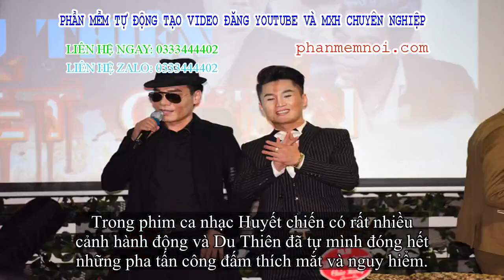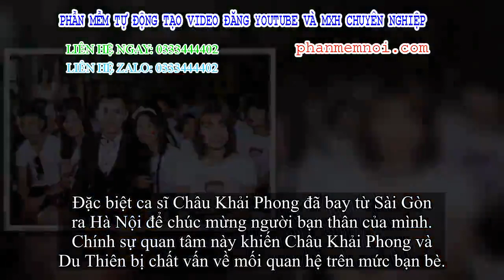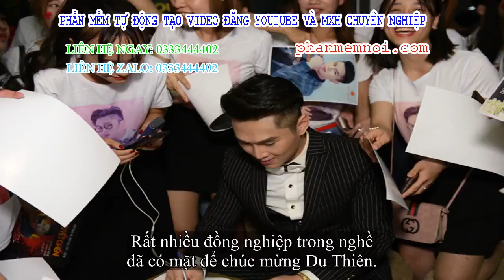✅ Du Thiên bị 'chất vấn' về mối quan hệ với Châu Khải Phong